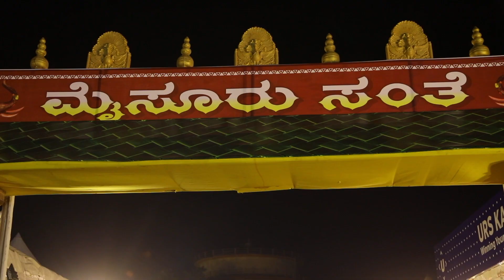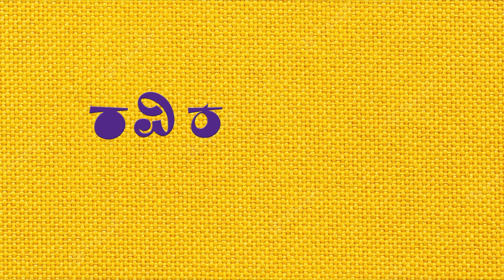Ravike Prasanga Team in Mysuru Santhe | Ravike Song | Geetha Bharathi Bhat | Sampath | ರವಿಕೆ ಪ್ರಸಂಗ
ಮೈಸೂರು ಸಂತೆಯಲ್ಲಿ ರವಿಕೆ ಪ್ರಸಂಗ ತಂಡ... Ravike Prasanga Team in Mysuru Santhe Event. Mysore.

Ravi... ravi... Ravike Prasanga... 💃💃💃🎼🎼🥁🥁

ರವಿಕೆ ಹಾಡು... Ravike Song Lyrical Video streaming exclusively on Jhankar Music. Sung by Chethan Naik, Chaitra H. G. Composed by Vinay Sharma & Penned by Kiran Kaverappa. Movie Directed By Santhosh Kodenkeri.

💐 Love us, Bless us, Support us always ❤️🙏👍💐 ನೀವು ಹಂಚಿ, ಹರಸಿ, ಆಶೀರ್ವದಿಸಿ. 🙏❤️